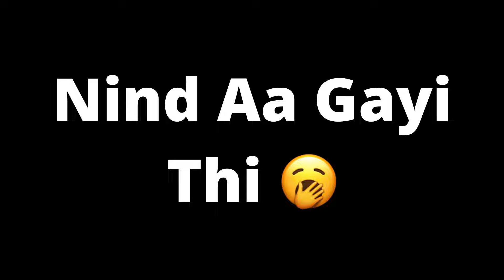पराठे/ PARATHE Khane Pade Mehengeh 😰☠️| vlog (chhota Karambir) clickbait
RAM RAM BHAIYOH🙏🏻❤️